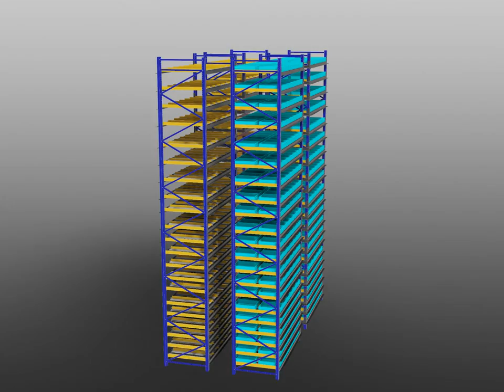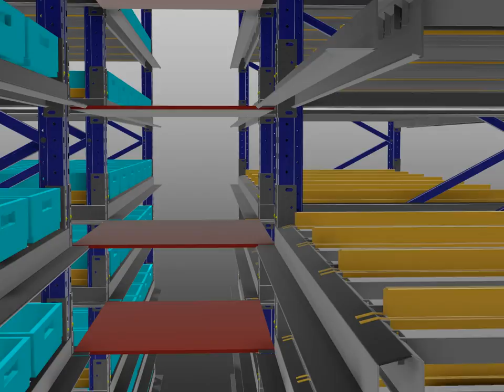KNAPP VIDEO (kantarcı)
new design (Mustafa ATMACA)